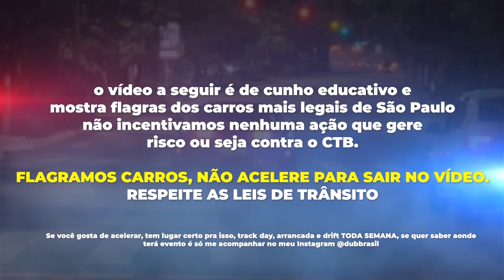MELHORES RONCOS DE BRASIL 🇧🇷 #2